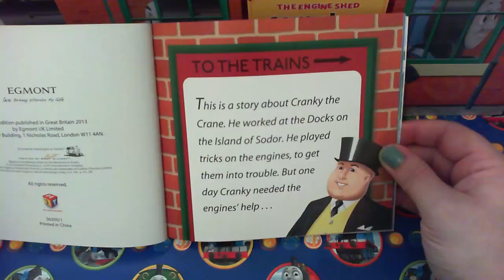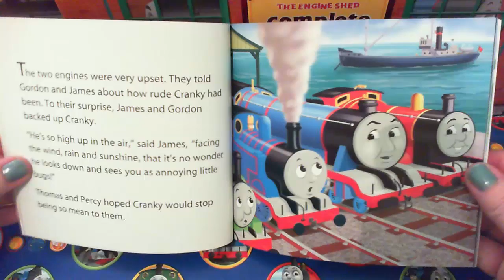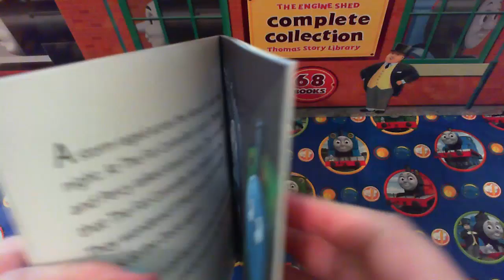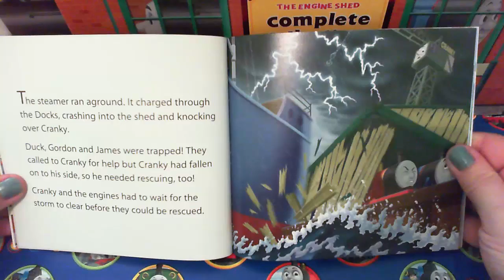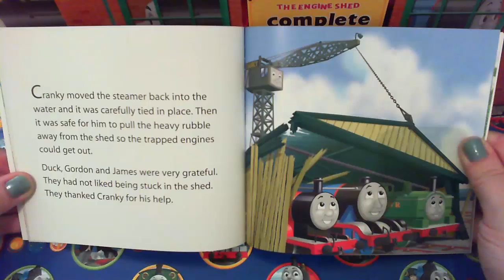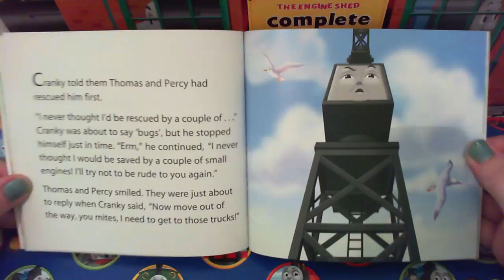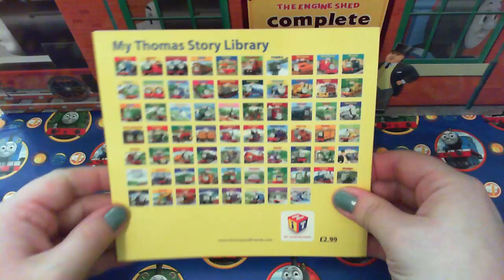Thomas and Friends - Episode 7 Cranky - Thomas and Friends - English - Brand New 2015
Join Cranky in his first adventure with Thomas.

Looking for even more safe, fun, kid friendly activities and apps? goto buy Thomas and ?Friends toys and merchandise